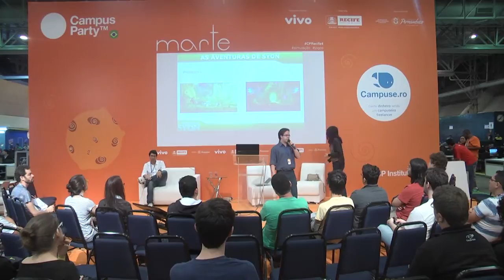CPRecife4 Marte- Ludicidade e aprendizado: uma maneira divertida de aprender as reações químicas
CPRecife4 - Ludicidade e aprendizado: uma maneira divertida de aprender as reações químicas